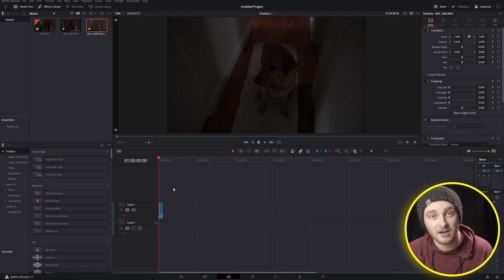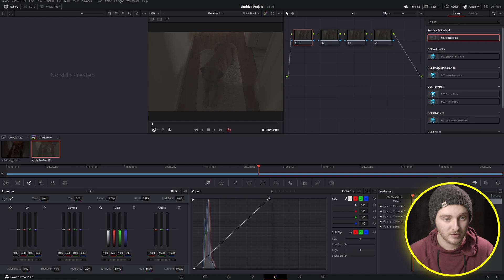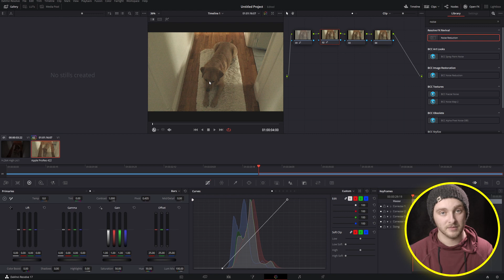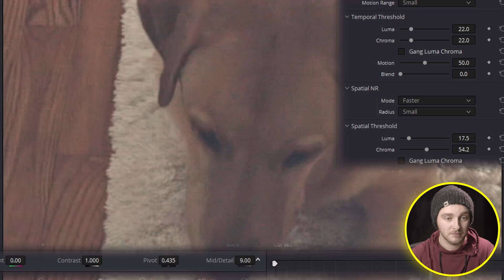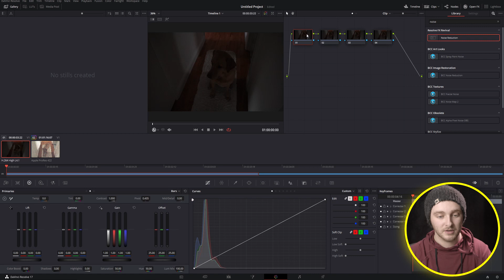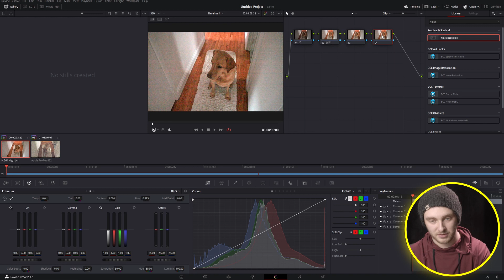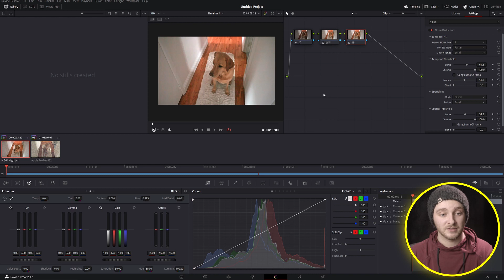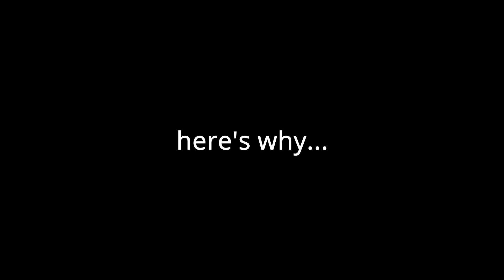Fix Underexposed Footage in Davinci Resolve 17!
This video will demonstrate a few methods you can use to rescue underexposed footage with Davinci Resolve, I show you a Prores shot from the BMPCC 6k as well as an mp4 shot from the Canon t6i. Hopefully using these methods you will be able to save your underexposed footage!

Neewer CN-160 (portable/on-camera light)

NPF Batteries (I use these for the CN-160, but they also work for my field monitor!)

My Ridiculous Key/Main Light (It's nuts.)

Here are the cameras and lenses used -
BMPCC 6k
Canon t6i
Canon L Series 24-70mm f/4

*When you buy using these links I receive a small cut of the sale, and it doesn't cost you anything extra!